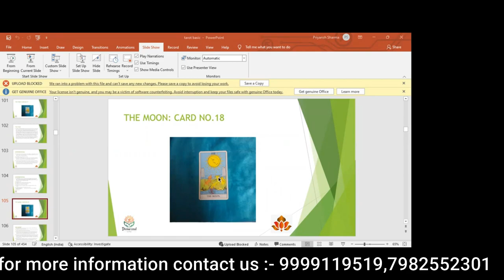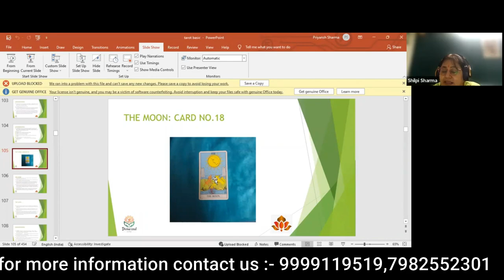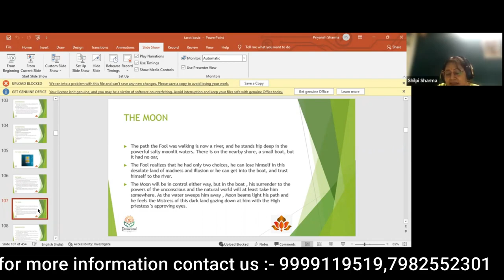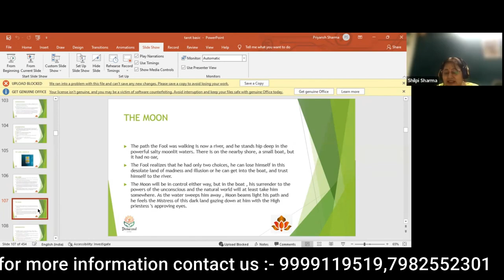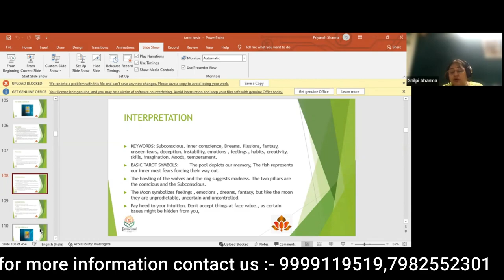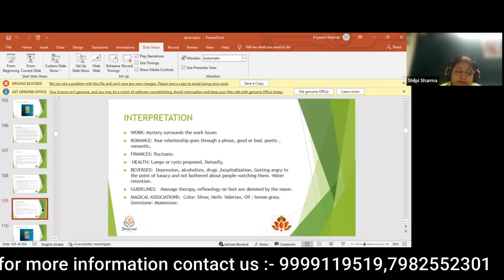The Moon Card :- Tarot Rider Waite ||tarot card reading||pick a card tarot reading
In this captivating video, we delve deep into the mysteries of one of the most intriguing cards in the Tarot deck - "The Moon Card". Join us as we unlock the hidden symbolism and unravel the secrets behind this enigmatic card from the renowned Tarot Rider Waite deck.

"The Moon Card: Decoding its Secrets - Tarot Rider Waite" takes you on an illuminating journey through the mystical realms of Tarot. Gain a profound understanding of the Moon Card's significance and embrace its profound messages.

Discover the profound symbology behind the Moon Card as we explore its intricate imagery, depicting the enigmatic moon, the wild wolf, the crustacean crawling from the water, and other intriguing elements that make this card truly unique.

Gain insights into the esoteric interpretations and meanings associated with the Moon Card's presence in a Tarot reading. Uncover the card's connection to hidden fears, intuition, and the unconscious mind. Learn how to interpret its appearances in different layouts and how it can shape your understanding of past, present, and future events.

Our expert Tarot reader shares personal anecdotes and professional insights, offering clarity to effectively interpret the Moon Card's messages and integrate them into your readings. Whether you're a seasoned Tarot enthusiast or just beginning to explore this ancient practice, this video provides valuable knowledge and guidance for enhancing your Tarot journey.

By the end of "The Moon Card: Decoding its Secrets - Tarot Rider Waite", you'll have a comprehensive understanding of this captivating card, empowering you to confidently apply its lessons in your Tarot readings. Unlock the transformative power of the Moon Card and discover the profound wisdom it holds within its symbolism.

Don't miss out on this enlightening exploration of "The Moon Card: Decoding its Secrets - Tarot Rider Waite".